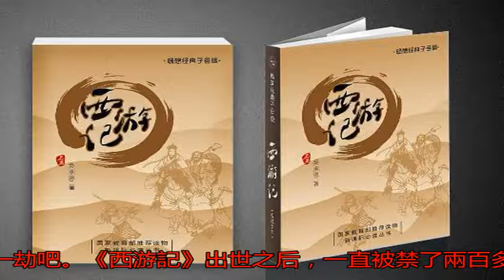西游記問世立馬成禁書，皆因吳承恩犯了個錯誤，連他自己都不知道_搜狐歷史_搜狐網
原標題：西游記問世立...